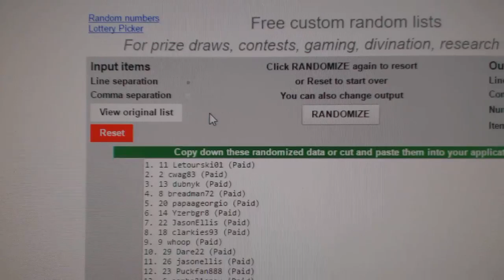C&C #6316 Multi Random